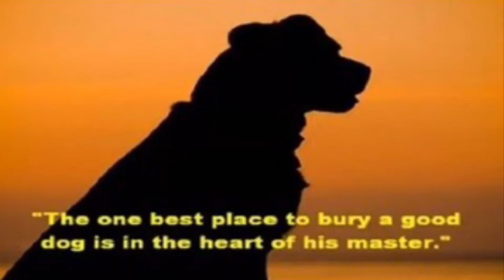When Big and Little C had to say goodbye to Woody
Time to say Goodbye x bereavement of a family pet